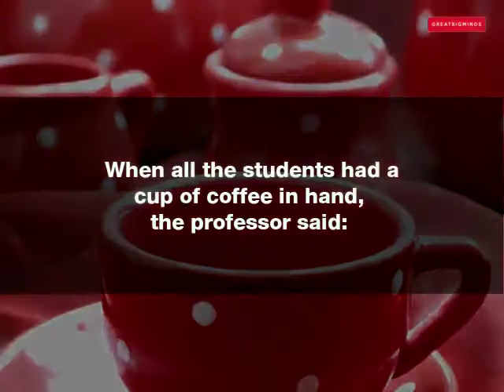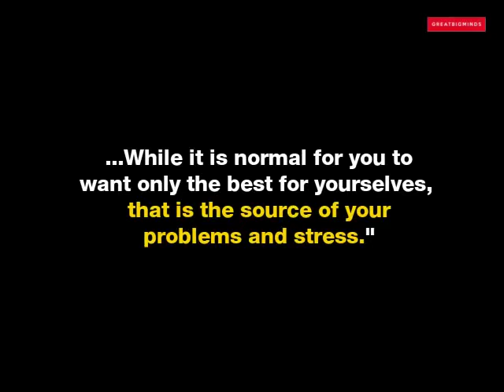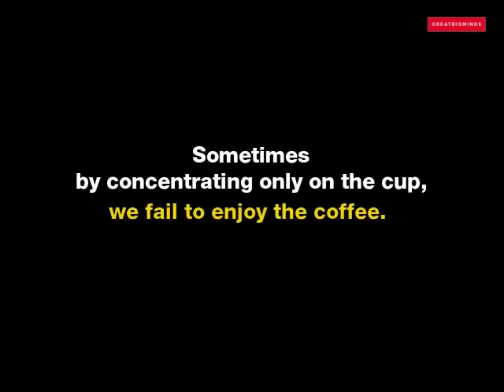It's Your Life, How To Be Happy With It!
Sometimes, when we are having a bad day, it's all in the way we are looking at things. Take a step back and look at the situation from a different perspective. You would be surprised what a couple of minutes away and a few deep breaths can do for your happiness. It's your life, be happy with it!

We make these videos with the intention of educating others in a motivational/inspirational form. Our understanding is that it is in correlation to Fair Right Use, however given that it is open to interpretation, if any owners of the content clips would like us to remove the video, we have no problem with that and will do so as fast as possible.